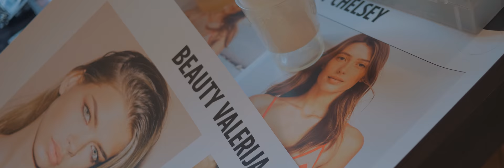REEL PRODUCTION I AENARIA PRODUCTION I 2018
Vous souhaitez réaliser une publicité, un film corporate, un film institutionnel ou réaliser un film avec un drone ?

Nous sommes à votre disposition pour échanger sur votre projet.

Nos équipes vous répondrons dès étude de votre demande.

CAMERA: GH5S - FS7
FLAT PROFIL SETUP
DRONE PHANTOM 4
LENS:
50MM CANON 1.4
20MM PANASONIC 1.4
24 MM CANON 1.4
12-60MM PANASONIC
GIMBAL: TINY 2
DIRECTED BY : LUDOVIC GICQUEL
AENARIA PRODUCTION
Production agency: AENARIA PRODUCTION
-Aenaria Production-
President: Maurice GICQUEL
Director & producer : Ludovic GICQUEL
Editing with Première Pro CC 2018
Motion Design After Effect CC 2018
Grading color with FILM CONVERT & LUMETRIE PREMIERE PRO
Mixed with Audition Cc 2018
Follow us